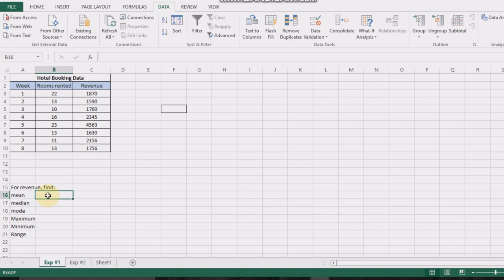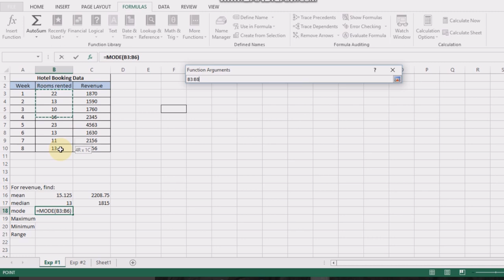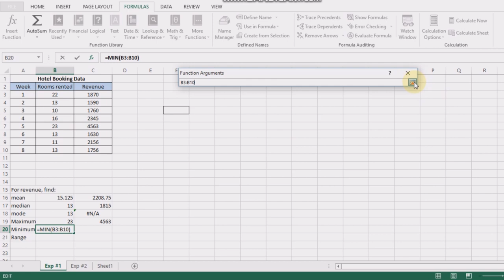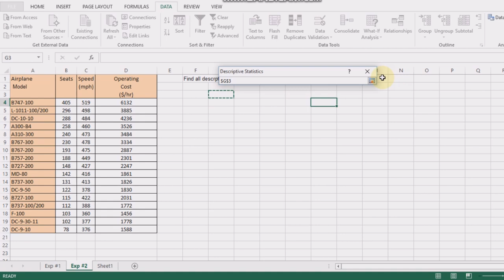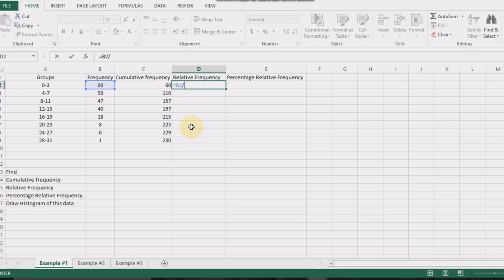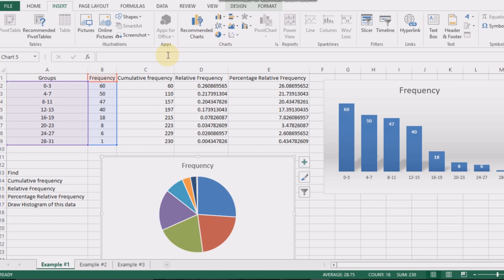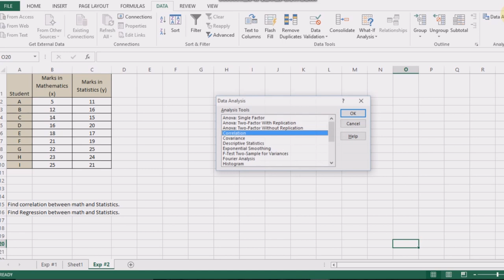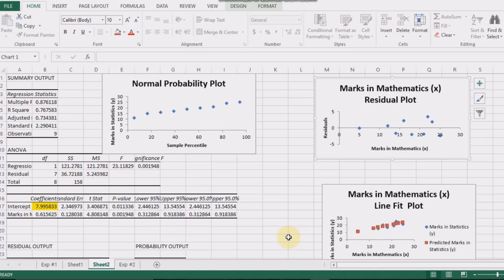STA641 Lecture ( 1 to 6) Practice on Microsoft Excel 2007 || Use of Excel spreadsheet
HI guys in this video we will learn how to use Microsoft excel 2007
How to use Excel worksheet and spreadsheet.
We will cover lecture no 1 to 6 complete Explaination
# sta641

Excel Practice lecture 1 to 6